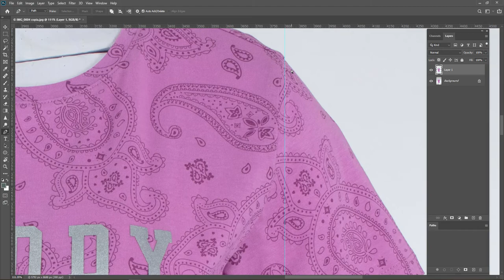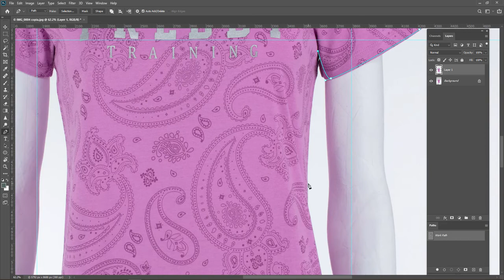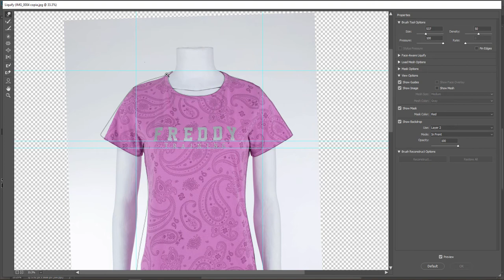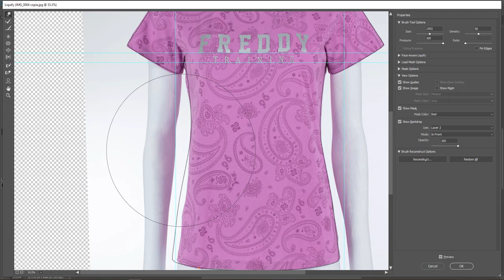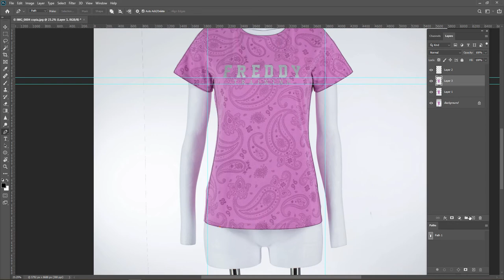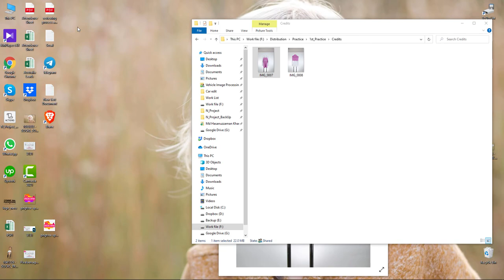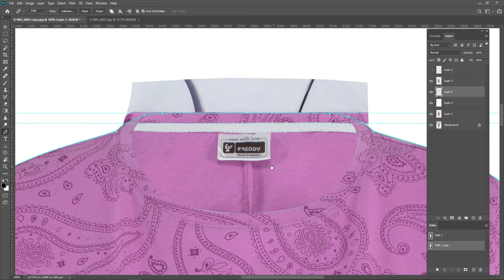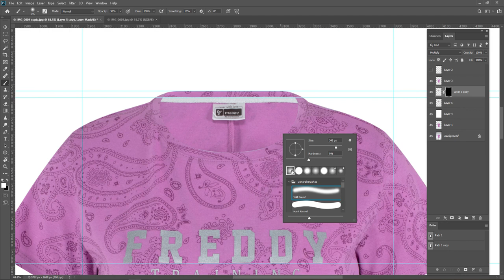Symmetrical Neck Joint Tutorial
Symmetric Image is something where one side is a mirror image or reflection of the other. An example of symmetric photo is when you have two cabinets of exactly the same size and shape on either side of your refrigerator.
Symmetrical Photography refers to a line that splits an object in half and, if both sides of the object are an exact mirror image of each other, then this object is said to be symmetrical. The line that splits a symmetrical object is called the line of symmetry. Symmetry is a powerful tool that lets you automatically create harmony and a sense of aesthetically pleasing balance and proportion in a photograph.

You probably remember learning about symmetry in geometry class, but I rarely see photographers apply it in their work. That’s too bad because symmetry is a powerful photographic tool. Symmetry Photography is all around us and has always been associated with beauty, so why not use it? Depending on how you are holding the camera and how much of a scene you choose to show, you can strengthen or weaken the symmetric properties of an object or scene. Although there are many types of symmetries, for our purpose let’s focus on two types.

Photoshop Full Course in Photoshop Tutorial for Beginners
Background Removal,
Clipping Path,
Multi Clipping Path,
Color Corrections,
Ghost Mannequin,
Neck Joint,
Symmetric neck joint
hair masking,
Photo Retouching,
Jewelry Retouching,
Beauty Retouching,
Shadow & Reflation,
Manipulation in Photoshop,
Restoration in Photoshop,
Symmetrical Neck Joint Service, Ghost Mannequin, Neck Joint, Invisible Mannequin, Neck, Joint, Service, Ghost Mannequin Service, Symmetrical